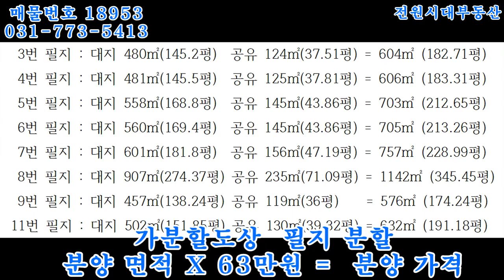평당 63만원 계획관리 남남서향 파노라마 힐링 마운틴 뷰 토목 완료 전원주택지 용문 연수리 /양평 전원주택 토지/양평 전원주택지 급매/양평 부동산/ 매물번호 : 18953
전원시대공인중개사무소
주소를 클릭하시면 더욱 많은 매물정보를 보실 수 있습니다. '더보기'
를 클릭하시면 보고계신 건물에 대한 상세 정보를 확인할수 있습니다.

▶ 매물번호 : 18953
▶ 부동산종류 : 전원주택/펜션용지
▶ 거래형태 : 매매
▶ 매매가 : 평당 63만원
▶ 소재지 : 경기도 양평군 용문면 연수리
▶ 토지면적 : 604㎡(182.71평)
▶ 3.3㎡당 매매가 : 63만원
▶ 지목 : 임

- 경기 양평군 용문면 연수리

- 완경사의 사다리형 토지

- 주변은 신축 주택등이 혼재함

-  남남서향 방향에 위치함

- 조경석으로 토목 되어 있음

- 우수관​ 인입 하였음

- 정화조 사용 지역임

- 버스 정류장 지방도 600m 가까워 차량 이동이 용이함

 3번 필지 : 대지 480㎡(145.2평)  공유 124㎡(37.51평) = 604㎡ (182.71평)
 4번 필지 : 대지 481㎡(145.5평)  공유 125㎡(37.81평) = 606㎡ (183.31평)
 5번 필지 : 대지 558㎡(168.8평)  공유 145㎡(43.86평) = 703㎡ (212.65평)
 6번 필지 : 대지 560㎡(169.4평)  공유 145㎡(43.86평) = 705㎡ (213.26평)
 7번 필지 : 대지 601㎡(181.8평)  공유 156㎡(47.19평) = 757㎡ (228.99평)
 8번 필지 : 대지 907㎡(274.37평) 공유 235㎡(71.09평) = 1142㎡ (345.45평)
 9번 필지 : 대지 457㎡(138.24평) 공유 119㎡(36평)    = 576㎡ (174.24평)
11번 필지 : 대지 502㎡(151.85평) 공유 130㎡(39.32평) = 632㎡ (191.18평)

전원시대공인중개사무소 / 대표 김창호
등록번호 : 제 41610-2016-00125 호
주소 : 경기도 양평군 양평읍 은행길2 (백안리 599-14)